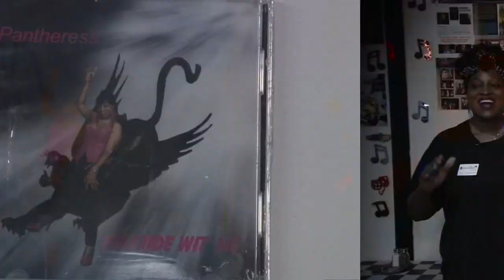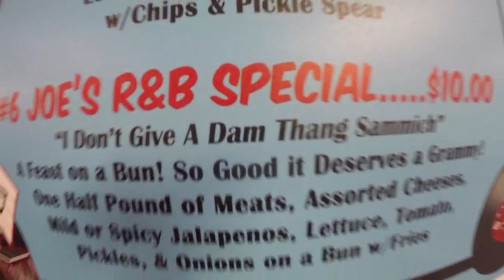Neighborhood Eats: Onlive Hall of Fame Cafe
Marvin Hurst taste-tests the delicious offerings at the Onlive Hall of Fame Cafe on the east side